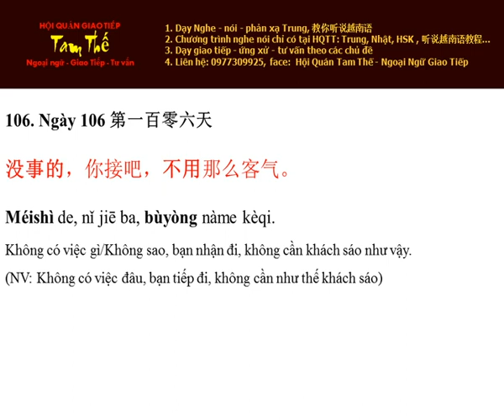Ngày 106 Không sao, không cần khách sáo như vậy - Nghe Noi Tieng Trung Moi Ngay Mot Cau